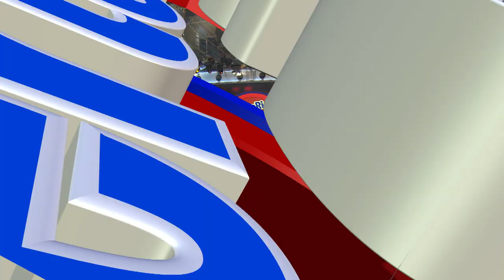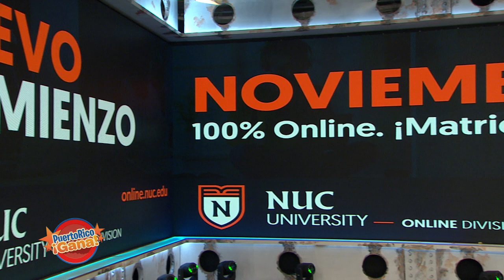Puerto Rico Gana - 10–01-2020- #1